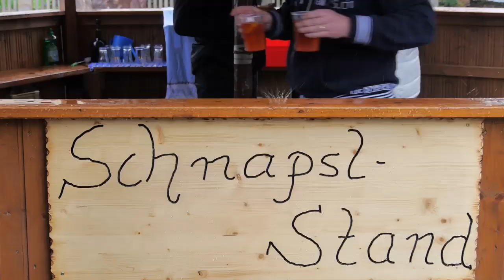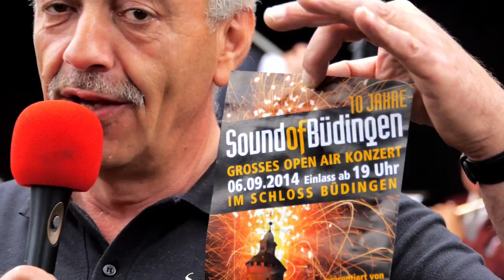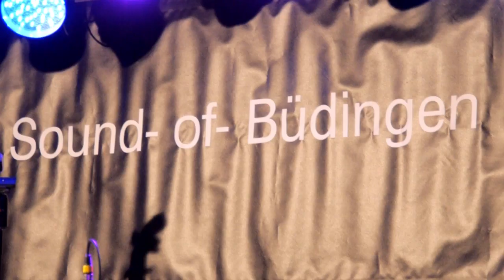Sound of Büdingen Vatertag 2014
Zusammenfassung Vatertag 2014